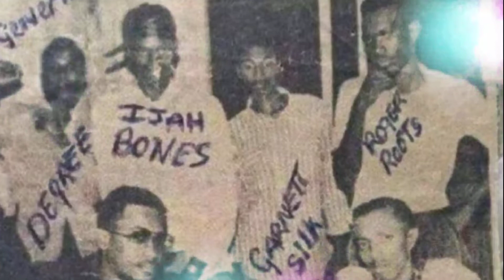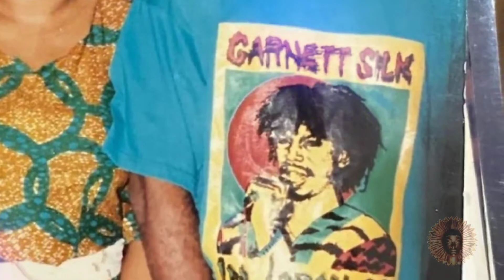Garnett Silk - Let's All Spread The Love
Album: 100% SILK
Label: Black Scorpio
Released: 1993